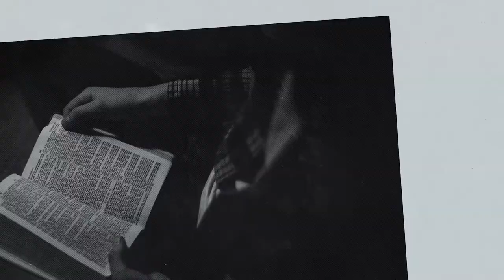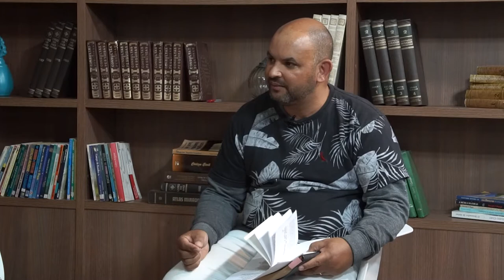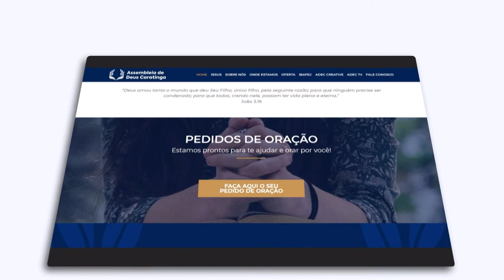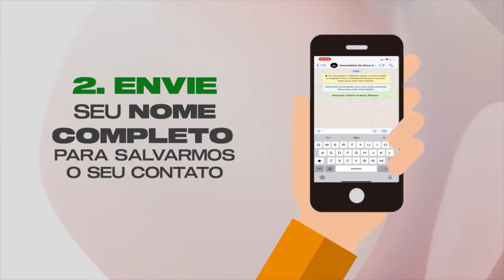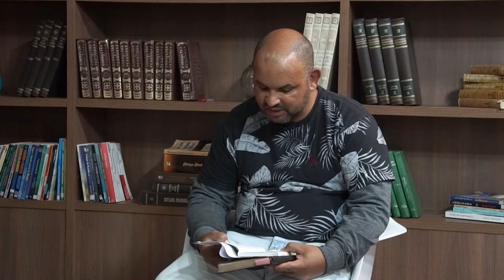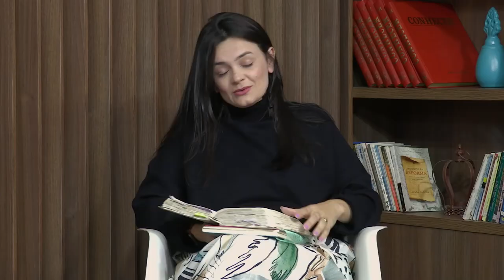PROFETAS MENORES - ZACARIAS